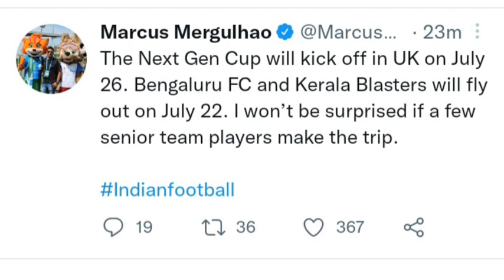Premier league next gen cup 2022 starting date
Hi friends welcome Back to my another video

Be part This Youtube Channel From the Beginning

Let's Support Indian Football